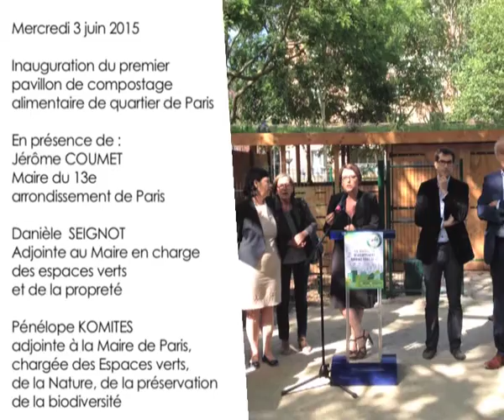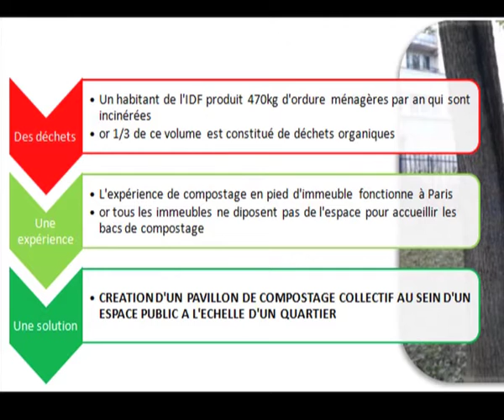3 juin 2015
Le projet Compost'13 a vu le jour ce mercredi 3 juin.